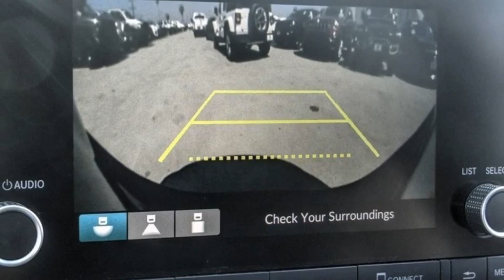2022 Honda Civic Sedan VAN NUYS LOS ANGELES SAN FERNANDO VALENCIA CANOGA PARK TV17743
2022 Honda Civic Sedan SPORT CVT

RUSSELL WESTBROOK CHRYSLER DODGE JEEP RAM PROUDLY SERVICING VAN NUYS, LOS ANGELES, SAN FERNANDO, VALENCIA, CANOGA PARK, & SURROUNDING SOUTHERN CALIFORNIA LOCATIONS. THIS BLUE 2022 Honda CIVIC SEDAN IS EQUIPPED WITH A Engine: 2.0L I-4 DOHC 16-Valve i-VTEC, AUTOMATIC TRANSMISSION, AND RECEIVES AN ESTIMATED 30 City/37 Hwy MPG. CONTACT RUSSELL WESTBROOK CHRYSLER DODGE JEEP RAM OF VAN NUYS TO SCHEDULE A TEST DRIVE AND TAKE THIS 2022 Honda CIVIC SEDAN HOME TODAY, OR VISIT OUR SHOWROOM CONVENIENTLY LOCATED AT 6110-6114 VAN NUYS BLVD VAN NUYS, CA 91401. STOCK #: TV17743 | 2022 Honda Civic Sedan Sport CVT SECURITY SYSTEM POWER WINDOWS ALLOY WHEELS 2022 Honda CIVIC SEDAN SPORT CVT 30/37 City/Highway MPG If you like a large selection, friendly service and easy financing then you'll love the fun atmosphere. Come visit us on auto row on Van Nuys Blvd. Open late 7 days a week. Clean CARFAX. This Vehicle is Located at: Van Nuys Chrysler Dodge Jeep Ram ; 6110 Van Nuys Blvd, Van Nuys CA 91401. Dealer Installed accessories are optional and may be purchased for an additional charge.All prices subject to government fees and taxes, any finance charges, any dealer document preparation charge, and any emission testing charge.While we make every effort to ensure the data listed here is correct, there may be instances where some of the factory rebates, incentives, options or vehicle features may be listed incorrectly as we get data from multiple data sources. PLEASE MAKE SURE to confirm the details of this vehicle (such as what factory rebates you may or may not qualify for) with the dealer to ensure its accuracy. Dealer cannot be held liable for data that is listed incorrectly. STOCK #: TV17743 | VIN: 2HGFE2F58NH588227 | 2022 Honda Civic Sedan Sport CVT SECURITY SYSTEM POWER WINDOWS ALLOY WHEELS Van Nuys Chrysler Dodge Jeep Ram